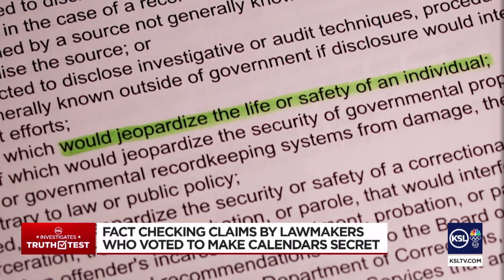Truth Test: Fact-checking claims from lawmakers who voted to make their calendars secret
The KSL Investigators put lawmakers’ statements about a measure that would conceal their calendars through the KSL Truth Test.